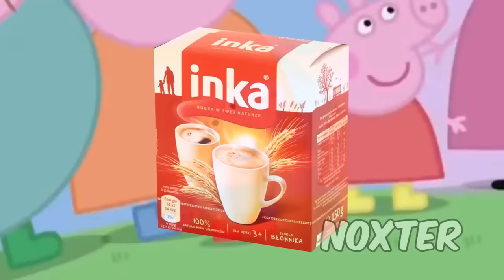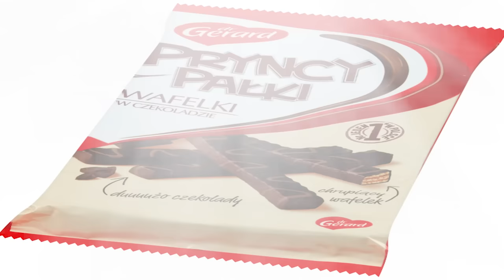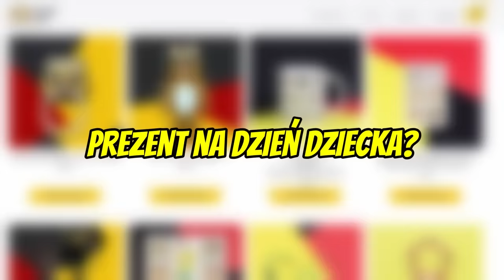ŚWINKA PEPPA NAJŚMIESZNIEJSZA PRZERÓBKA - MOJA REAKCJA NA Peppa po Polsku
Reaguje na filmik ze Świnki Peppy, która jest parodią, będzie śmiesznie, dziwnie i nawet strasznie! Jeśli mam stworzyć swoją przeróbkę Peppa Pig po polsku, to zostawcie 10.000 łapek!
🛒 Gadżety 📸 Insta: PAULMNVSKY 📱 TikTok: MALINOWSKIOFFICIAL

Jeśli to czytasz, napisz w komentarzu - PEPIOSZKA 🐷